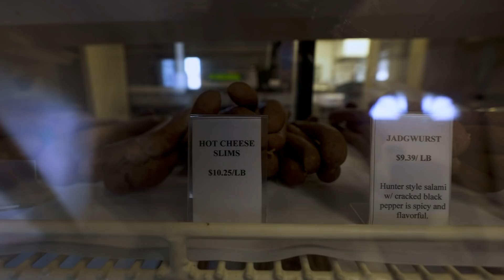2020 OHIO GUN SEASON BUCK DOWN | .350 Legend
Brett and Chris head west to meet up with Brett's good friend Jarod Hawkins. It's a big change of pace from the slow hunting in the big woods of New Hampshire the last few weeks. With less than ideal weather for filming, Brett and Chris find themselves tucked in a box blind for the 2020 Ohio gun season opener. As the deer pour into the timber it isn't long before they have a gun season buck down with the Mossberg Patriot .350 Legend.

HUNTING CLOTHES

Early Season Pants
Early Season Jacket

HUNTING GEAR

Scrape Scents
Trail Camera
Tree stands
Range Finder
Bow Hanger

OTHER GEAR
Card Reader

CAMERA GEAR

Wide Lens
Long Lens
Audio Adapter
Wireless Mics
Fluid Head
Camera Arm